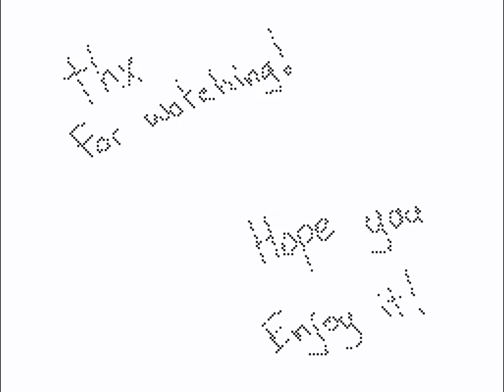Remix MV (Splatoon) [Sudomemo] Flipnote by kimi-san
Creator: kimi-san (Credit to original)

WARNING!

(The link given is where I used the sound + edit)